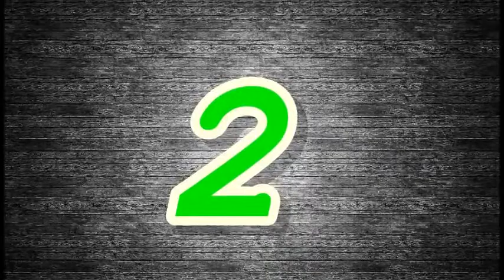10 Black and white photography I colorize = Clark Gable